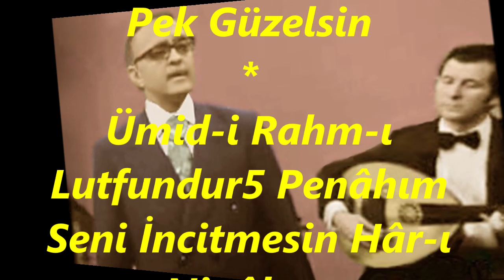Bekir Sıdkı SEZGİN-Nihal-i Gülşeni Hüsn'ü Ezelsin (SÛZNÂK)R.G.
SOLİST:
*BEKİR SITKI SEZGİN*
VİDEOYU YAPAN
*RECEP GAYRETLİ*
GÜFTE:   -
BESTE:   EMİN ONGAN
USUL:   YÜRÜK SEMÂÎ
MAKAM:  SÛZNÂK
Nihal-i Gülşeni Hüsn'ü Ezelsin
Açılmış Goca-i Bağ-ı Emelsin
Güzelsin Sevdiğim Sen Pek Güzelsin
Ümid-i Rahm-ı Lutfundur Penâhım
Seni İncitmesin Hâr-ı Nigâhım